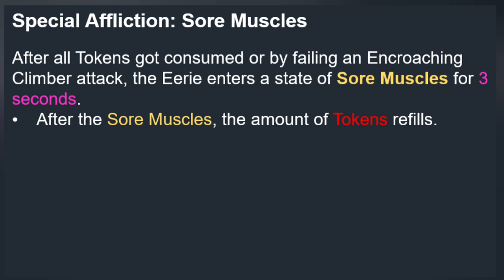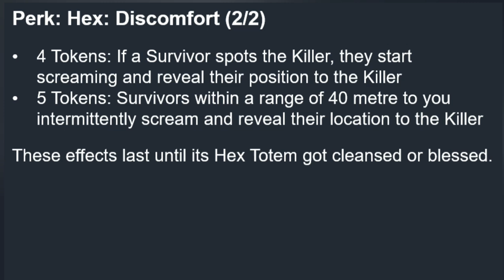"The EERIE" - Dead By Daylight Original Killer Concept Idea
Original Fanmade Killer Concept
Chapter Name: -
New Killer: The Eerie
New Survivor: Esmeralda Gutierrez

00:00 The Eerie's Profile
00:08 Power
00:36 Perks
01:14 Add-Ons
01:26 New Survivor: Denzel Oregon